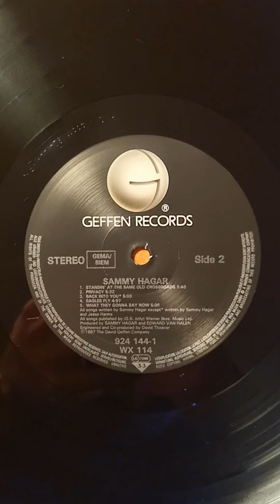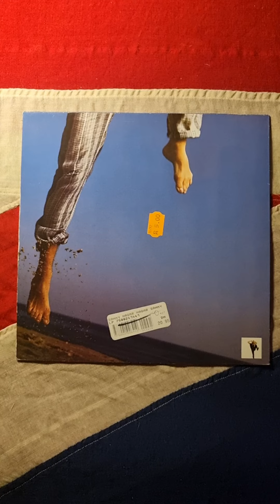Sammy Hagar - Sammy Hagar (1987) (Vinyl)